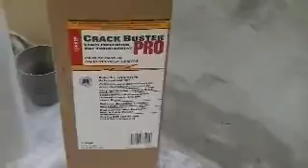How to prep a Gypecrete substrate for Large Format Porcelain Tile.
This video shows how to prepare a substrate for Porcelain Tile.  Gypcrete is a poor substrate to bond tile to.  Tile Council of North America (TCNA) recommends installation of a primer & membrane to gypcrete and then bond the tile to the membrane.  You are very limited on options on how to prep the floor.